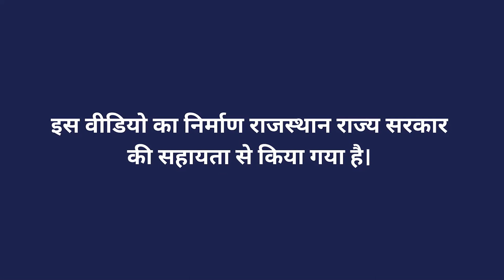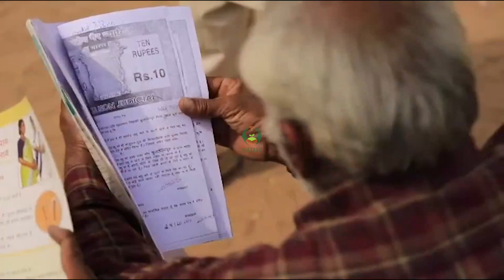पशु मेलों में नागौरी नस्ल के गौ वंश की खरीद बिक्री